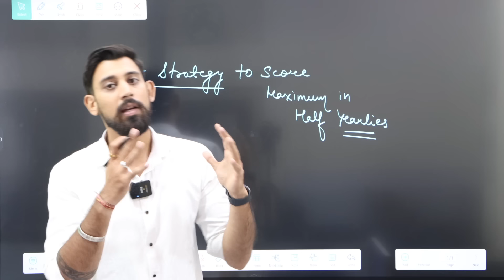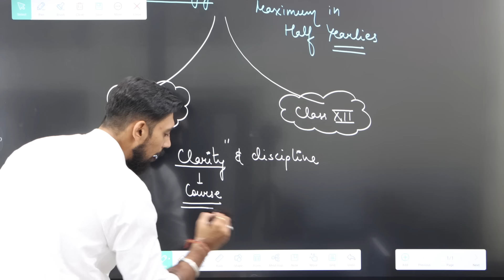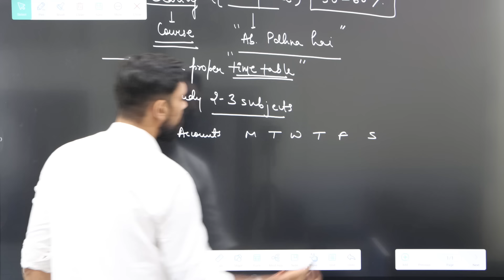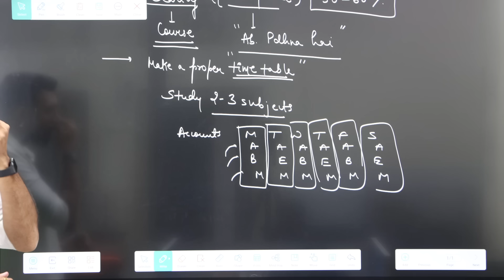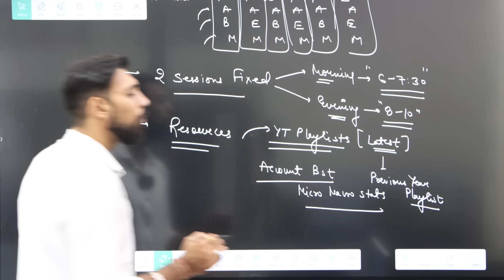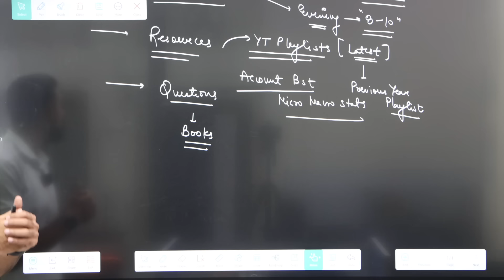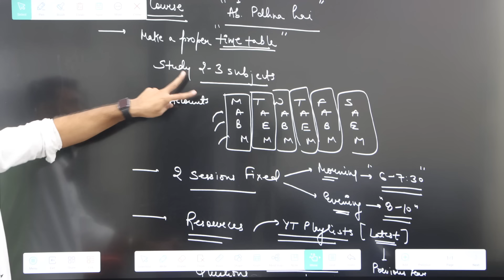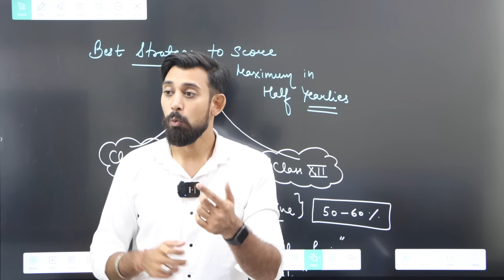Best Strategy to score high in Half Yearlies | Class 11 | Class 12 | Must Watch